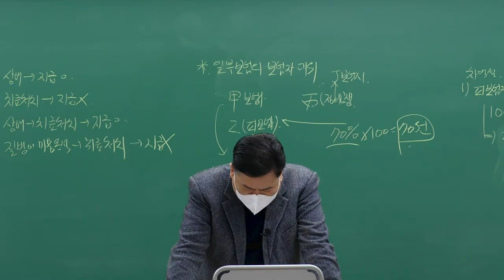[이패스손사] 2023 손해사정사 1차 보험계약법 판례마스터_일실수입의 기초(김석주 강사)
2023년 손해사정사 1차 보험계약법 판례마스터 강의를 통해
보험계약법 김석주 강사와 알아보는 2014년~ 2022년 1월 주요 판례를 정리해보자!

★일실수입의 기초★

점점 늘어가는 보험계약법 판례문제! 이패스손사와 함께
든든하게 대비해봅시다!

주소 : 서울특별시 종로구 청계천로 35 관정빌딩 6층 이패스손사